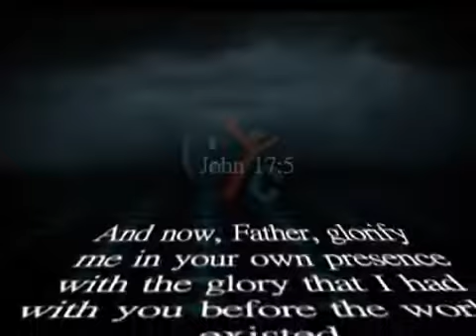CYC TV 365 EPS 344 Glory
The Coptic Orthodox Church Cyc Christian youth TV 365 Glory by Fr. Mauritius Anba Bishoy